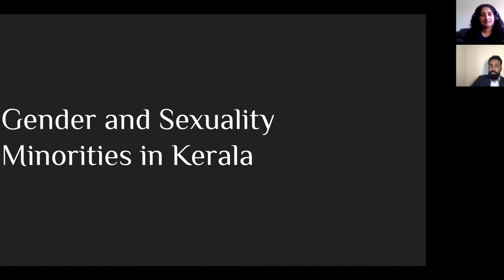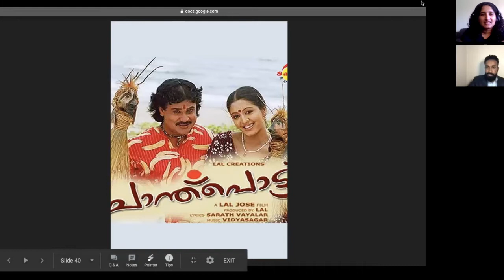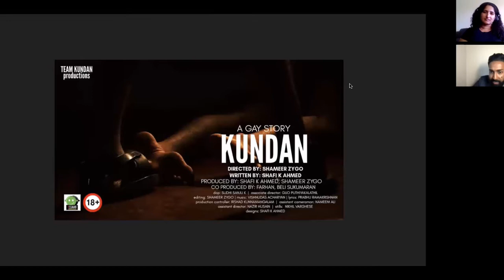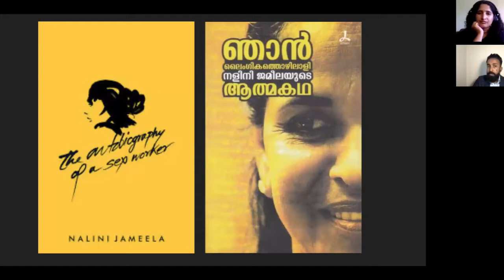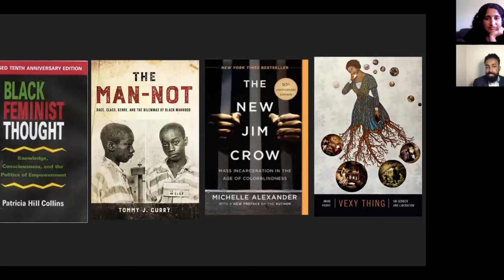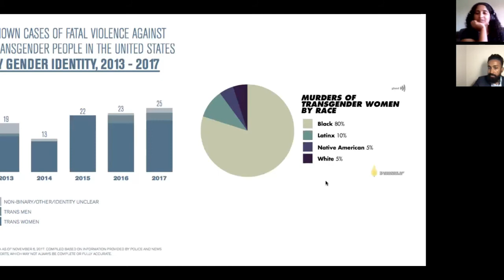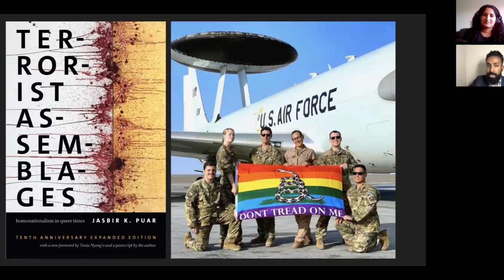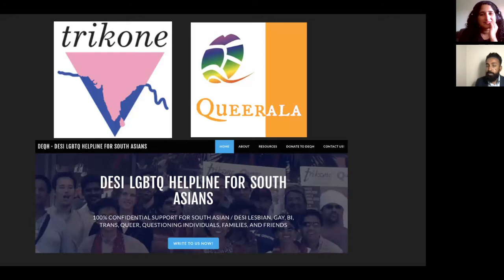PART 2 - MBLM | Facing the Elephant In The Room Series I Gender and Sexuality: A Malabari History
MBLM is excited to announce a new panel series entitled “Facing the Elephant in the Room.” In this series, we will explore sexual orientation and gender identity in the Malayalee and Black Communities.
This Saturday and Sunday, we will continue the discussion on the history of gender expression and sexual orientation within Kerala and other parts of South India.
MBLM is an LGBTQ+ affirming community. Through this series, we will shed light on a taboo topic in our community. We hope to create healthy discourse through education and learning from our panelists who have shared their experiences so bravely. This series is dedicated to our LGBTQ+ siblings who have felt unseen, unloved, and unsafe in this community
Please join us for this important learning opportunity and share with family and friends.

 Sun. Dec. 6 at 4pm ET/ 3pm CT/ 1pm PT